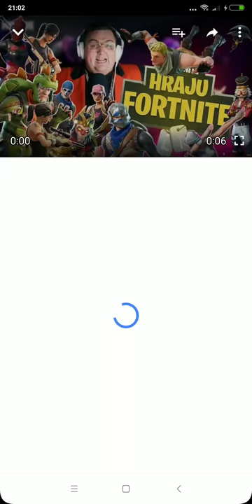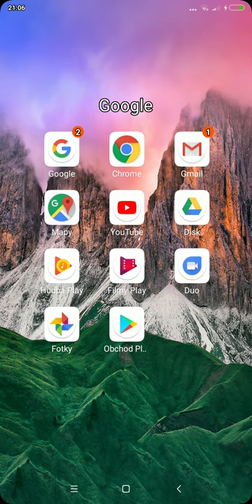FORTYNE song rap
TJO:r